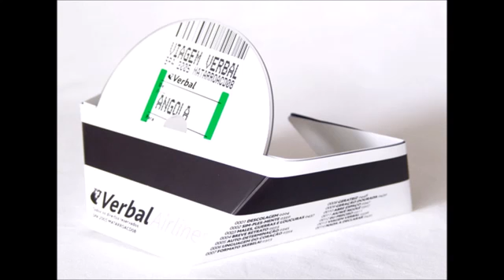Verbal - Males, Guerras e Loucuras (2005)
Artista: Verbal
Álbum: Viagem Verbal
Ano:2005